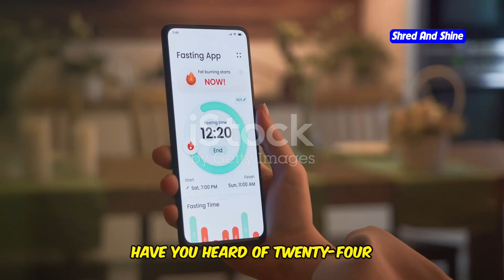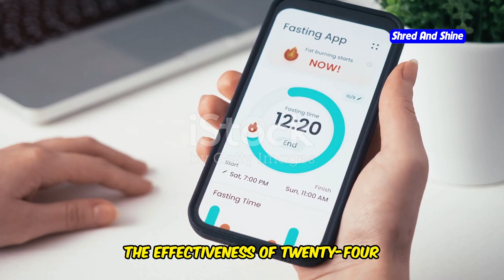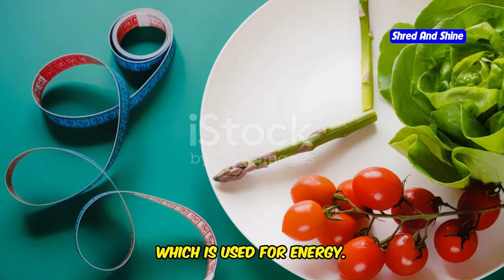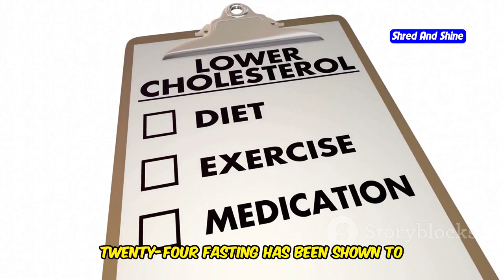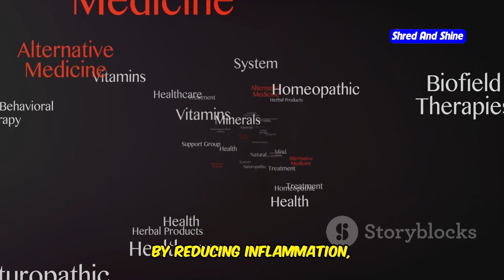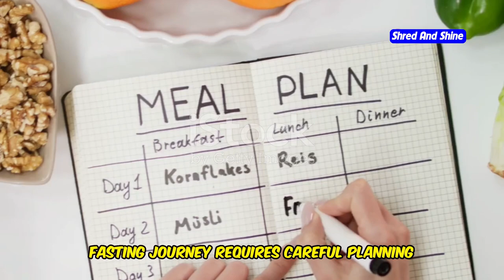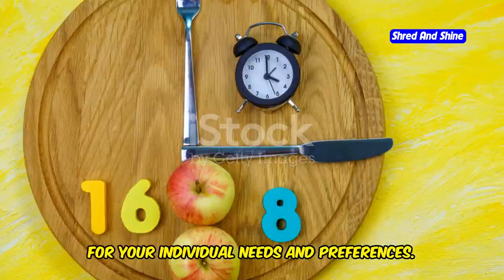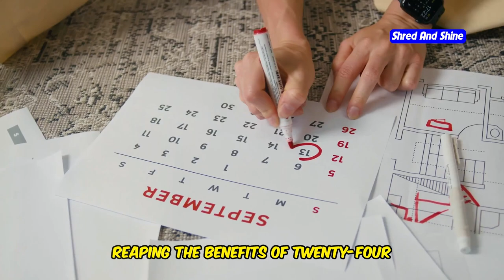Benefits of 20/4 Intermittent Fasting: Is It Right for You?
Discover the powerful benefits of 20/4 Intermittent Fasting and find out if it's right for you! In this video, we'll dive deep into the intermittent fasting method that's gaining popularity for its weight loss and health benefits. Whether you're new to intermittent fasting or looking to switch up your routine, this guide covers everything from how to do intermittent fasting to achieving the best 20/4 intermittent fasting results.

Learn how 20/4 intermittent fasting can help you burn fat, boost your metabolism, and improve your overall health. We'll also provide intermittent fasting tips and compare 20/4 with 16/8 intermittent fasting to help you choose the best method for your lifestyle.

Is 20/4 intermittent fasting the right choice for your weight loss journey? Watch now to explore the potential benefits of fasting and get the most out of your intermittent fasting diet!

OUTLINE:
00:00:00 Embarking on a Journey of Metabolic Transformation
00:00:54 Understanding the Power of 20/4 Intermittent Fasting
00:01:48 The Science Behind Prolonged Fasting and Fat Burning
00:02:37 Weight Loss Through 20/4
00:03:29 The Metabolic Advantages
00:04:24 Unveiling Enhanced Energy and Mental Clarity
00:05:22 Long-Term Benefits of 20/4
00:06:22 Navigating the 20/4 Intermittent Fasting Journey
00:07:03 20/4 vs. 16/8
00:07:54 Embracing the Transformative Potential of 20/4 Fasting
00:08:39 Prioritizing Health and Seeking Guidance